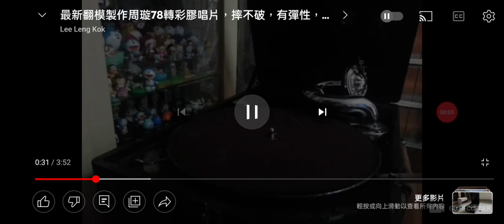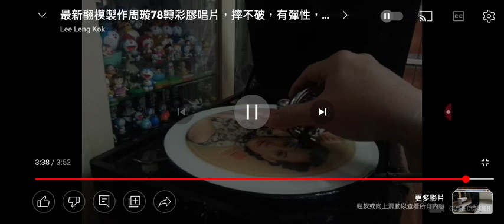night live in Shanghai records (ye shall hai) theme song